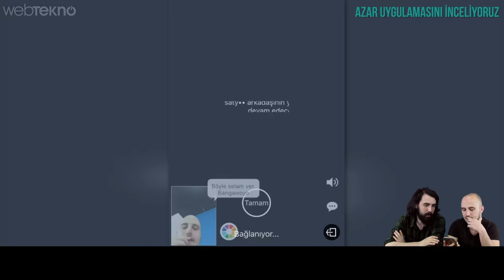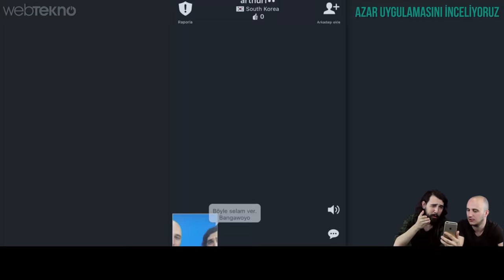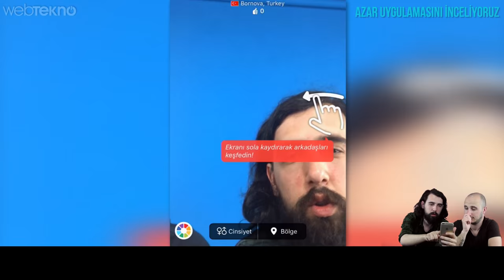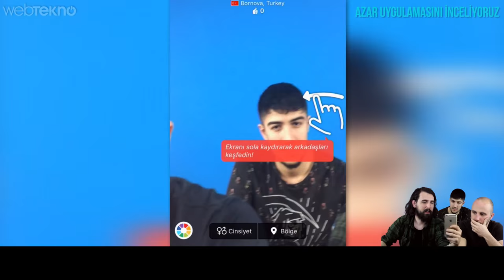Görüntülü Sohbet Uygulaması Azar İle Yabancı Kızları Trolledik #2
Görüntülü sohbet uygulaması Azar ile denk geldiğimiz yabancıları trolledik. Keyifli izlemeler :)